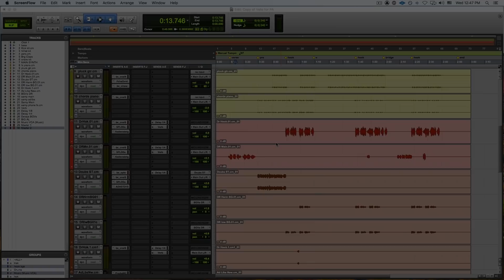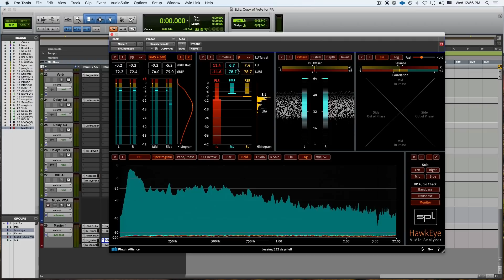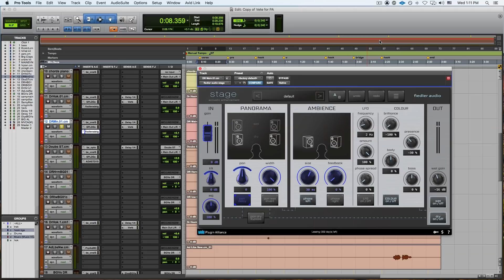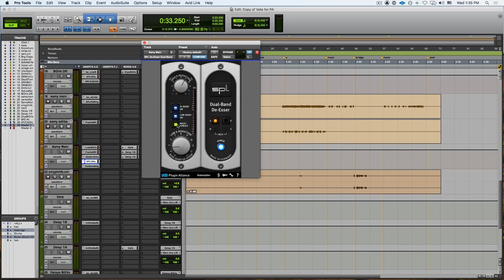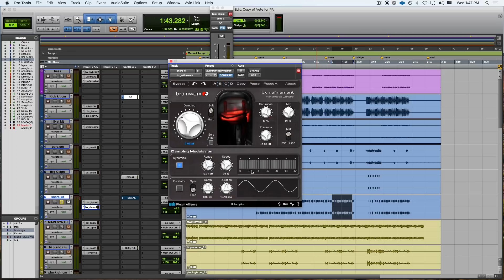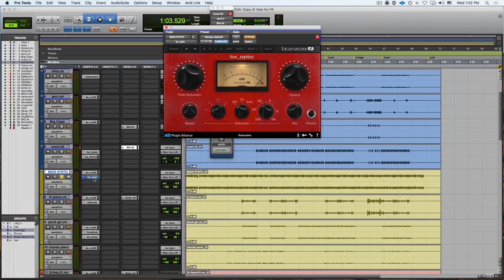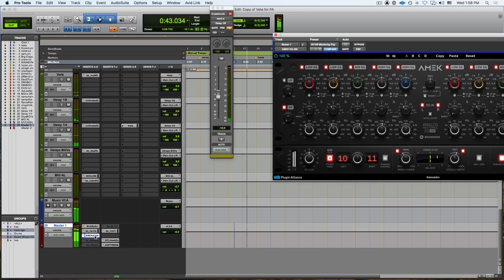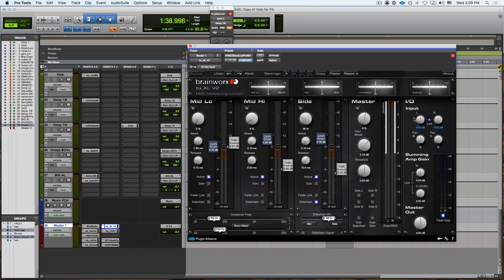Mixed with MEGA - Maria Elisa Ayerbe - Mixing Reggaeton & Latin Pop | Plugin Alliance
Plugin Alliance's free mixing tutorial is back with Grammy-nominated engineer and mixer Maria Elisa Ayerbe (Mary J Blige, Ricky Martin, Marc Anthony, JLo). DOWNLOAD THE SESSION & GET ALL PLUGIN PRESETS for YOUR DAW

This free mixing tutorial gives you priceless tips on getting the best out of plugins when mixing for Reggaeton and Latin Pop. Feeting a great track from Daniel René.This is the perfect mixing tutorial for anyone looking to mix Latin pop or Reggaeton as well as any mixer or producer looking for some great tips on mixing and mastering with limiter plugins, EQ plugins, mixing console plugins and compressor plugins.

This mixing masterclass shows you how to use the following mixing plugins which are all included in the MEGA Bundle:

A/DA STD-1 – Stereo Tapped Delay plugin
ADPTR AUDIO Metric AB – Mix reference plugin
AMEK EQ 200 - EQ plugin
Bettermaker EQ232D – EQ plugin
Brainworx bx_digital V3 – M/S EQ plugin
Black Box Analog Design HG-2 – Tube saturation plugin
Brainworx bx_boom! – Drum EQ plugin
Brainworx bx_console N – Mixing console plugin
Lindell Audio 80 Series – Mixing console plugin
Brainworx bx_console SSL 9000 J – Mixing console plugin
Brainworx bx_limiter True Peak – Limiter plugin
Brainworx bx_opto – Compressor plugin
Brainworx bx_refinement – M/S (Mid/Side) processing plugin
Brainworx bx_rooMS – Reverb plugin
Brainworx bx_XL V2 - M/S Stereo Mastering Limiter plugin
elysia karacter – Saturator plugin
fiedler audio stage – Spatial Imaging plugin
SPL De-Esser Collection – De-Esser plugin
SPL HawkEye – Audio analyzer plugin
Unfiltered Audio Bass-Mint – Low-frequency enhancement plugin
Unfiltered Audio Zip – Compresso r plugin